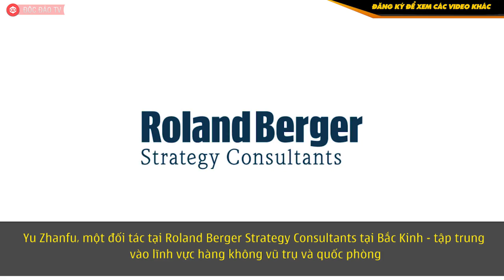Sự Cố Boeing 737 Max Và Cơ Hội Vàng Cho Máy Bay Made in China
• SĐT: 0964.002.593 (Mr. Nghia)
Tập đoàn Máy bay Thương mại của Trung Quốc (Comac) hiện đang chế tạo mẫu C919 nhằm cạnh tranh với Boeing 737 và Airbus 320neo.
Chỉ chưa đầy 6 tháng, các hãng hàng không đang lo ngại về việc mua máy bay từ Boeing, bên cạnh đối thủ "sừng sỏ" là Airbus thì họ cũng có một lựa chọn khác: chính phủ Trung Quốc. Tập đoàn Máy bay Thương mại của Trung Quốc, hay còn gọi là Comac, hiện đang chế tạo mẫu C919, một loại máy bay chở khách thân hẹp có sức chứa khoảng 170 người.